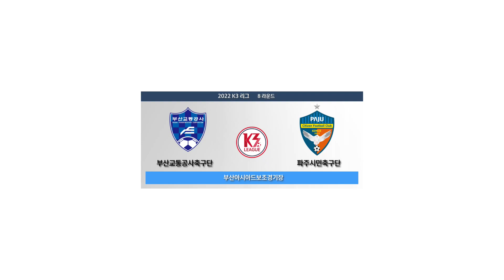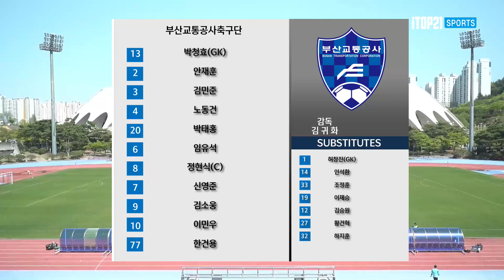[K3 League] 부산교통공사축구단 vs 파주시민축구단 -8R - Fullmatch - 2022.04.17